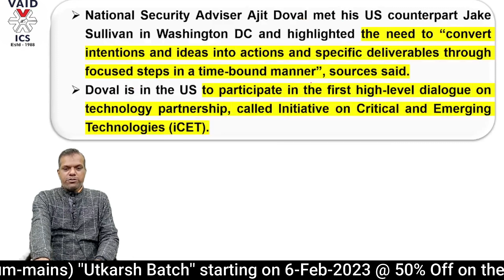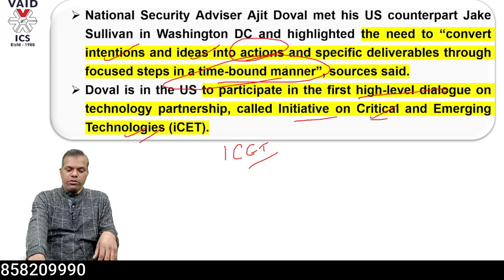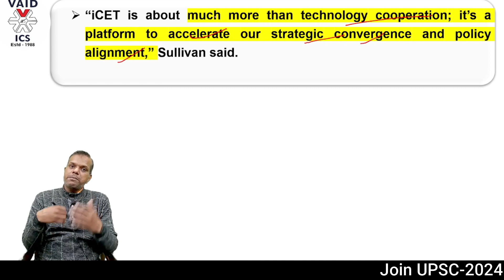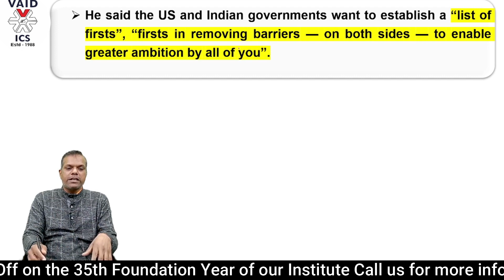India US Tech Partnership Dialogue in Washington | India US relations | UPSC current affairs 2023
India and the United States elevated their strategic partnership with the launch of an initiative on Critical and Emerging Technology or iCET, drawing sharp reactions from China.

National Security Advisor Ajit Doval and his US counterpart Jake Sullivan held a "fruitful" discussion on aligning India and the US's strategic, commercial and scientific approaches specifically in the field of technology on Wednesday. They were joined by high level officials from both sides in the meeting. Prime Minister Narendra Modi and US President Joe Biden had announced the US-India initiative on iCET in May last year. The aim is to elevate and expand strategic technology partnerships and defence industrial cooperation between India and the US.

𝟯𝟬𝟬𝟬+ 𝘀𝗲𝗹𝗲𝗰𝘁𝗶𝗼𝗻𝘀 𝘀𝗶𝗻𝗰𝗲 𝟭𝟵𝟴𝟴
VAIDS ICS Lucknow, a leading Consultancy for Civil Services & Judicial Services, was started in 1988 to provide expert guidance, consultancy, and counseling to aspirants for a career in Civil Services & Judicial Services

𝗖𝗼𝘂𝗿𝘀𝗲 𝗣𝗿𝗼𝗴𝗿𝗮𝗺:
  1. General Studies for IAS/PCS-2024
  2. PCS-J (Law & GS) - 2023 & 2024
  3. Public Administration Optional Paper
  4. Sociology Optional Paper
  5. PSIR Optional Paper
  6. Anthropology Optional Paper
  7. Geography Optional Paper
  8. Test Series Program (Prelims & Mains)
  9. Mock Interview Program

UPSC-2024
𝙊𝙪𝙧 𝙐𝙋𝙎𝘾 𝙄𝙣𝙩𝙚𝙜𝙧𝙖𝙩𝙚𝙙 𝘾𝙤𝙪𝙧𝙨𝙚 𝙞𝙨 𝙘𝙤𝙢𝙥𝙧𝙞𝙨𝙚𝙙 𝙤𝙛 3 𝙥𝙧𝙤𝙜𝙧𝙖𝙢𝙢𝙚𝙨: 𝘾𝙞𝙫𝙞𝙡-आधार, 𝘾𝙞𝙫𝙞𝙡-अनुसंधान, 𝙖𝙣𝙙 𝘾𝙞𝙫𝙞𝙡-अलंकार.

𝗖𝗶𝘃𝗶𝗹-आधार: Focuses on both General Studies and CSAT papers of Prelims Exam (Paper-1 & Paper-2) and all General Studies papers of Mains Exam (Paper-1, Paper-2, Paper-3, Paper-4) with comprehensive coverage of both Preliminary and Main syllabus.

𝗖𝗶𝘃𝗶𝗹-अनुसंधान: Focuses on the dynamic portion of the syllabus.  Covers Current Affairs and News Analysis from various News Papers (The Hindu, The Indian Express, etc) and relevant Magazines (Down to Earth, Science Reporter, World Focus, Yojna, etc) & value addition from various Government Documents (Budget, Niti  Ayog's reports, etc) and NGO's reports (World Economic Outlook Report, etc).

𝗖𝗶𝘃𝗶𝗹-अलंकार: Focuses on Essay Writing and personality improvement for the Interview stage.